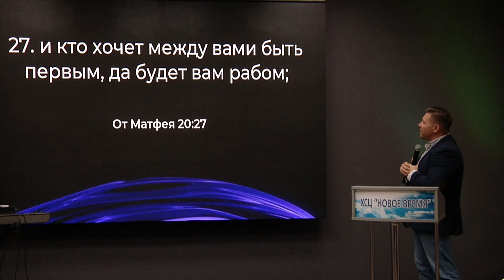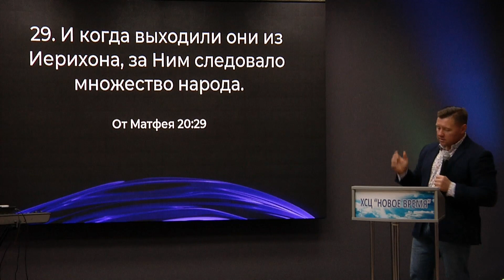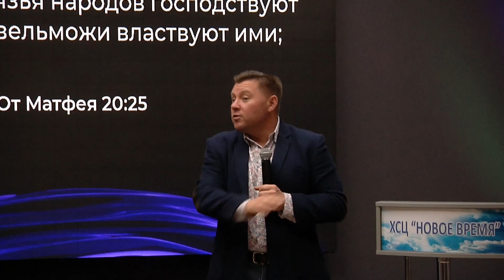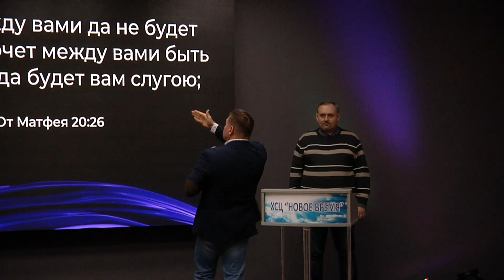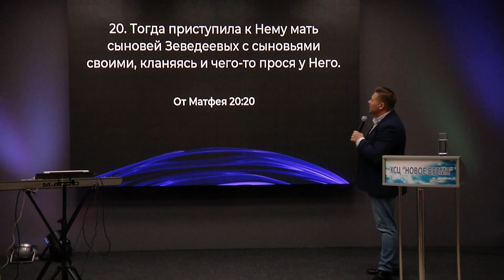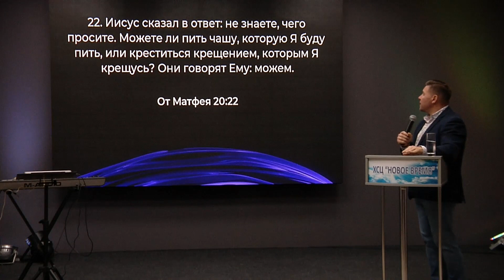Достаточно ли тебе Его восхищения? - пастор Андрей Куксенко 31.10.20 xcц#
Песни прославления и поклонения. Христианские песни. Сборник
Проповедь, учение, служение церкви, пастор Андрей Куксенко ХСЦ «Новое Время»:
Богослужение:
Свидетельства Божьей славы:
ESL Английский язык за 3 месяца. Экспресс-курс
Служения проходят каждую субботу с 10.30 до 13.30 по адресу: ул. Сортировочная 5а
1. «Анатомия брака»
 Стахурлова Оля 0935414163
2. «Институт пенсионеров» (Компьютер, английский, здоровье, психолог)
Олег Стефанко 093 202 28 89
3. Центр реабилитации нарко- и алкозависимых
Емельянов Иван 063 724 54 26
4. Группа помощи родственникам зависимых людей
5. «Формула Здоровья»
Владимир Корнийчук 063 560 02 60
6. Мужской Клуб
7. Психологическая помощь женщинам от последствий абортов «Выбери Жизнь»
8. Центр развития личности ребенка «New Time Kids School»
9. Творческий центр помощи детям с особенностями развития (ДЦП, ЗПР, синдром Дауна)
10. Разговорный клуб английского языка
Антон Чеканов 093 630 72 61
11. Тренинговый центр «Новое Время»
12. Проект для женщин "PROЖенское" - все обо всем и только для женщин.  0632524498 Антонина; Волкова Александра 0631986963